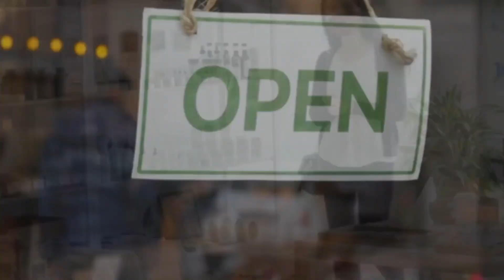Empowering Movement: We Move Denison | Interview With Claudette Thomas | Kim Elizabeth - Realtor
Join us for an enlightening interview with Claudette Thomas, the visionary owner of We Move Denison. In this conversation, Claudette unveils the transformative power of her state-of-the-art Pilates and Integrative Movement Studio, offering a holistic approach to fitness, rehabilitation, and overall well-being.

🌿 About We Move Denison:
We Move Denison isn't just a fitness studio; it's a sanctuary for movement enthusiasts seeking a holistic approach to health and wellness. With a diverse range of offerings including Pilates Mat & Apparatus, Feldenkrais, Yoga, QiGong, GYROTONIC® Method, Laban, Fascia Release, and more, We Move Denison caters to individuals at every stage of their movement journey.

🌟 What to Expect:
In this exclusive interview, Claudette delves into the philosophy and methodology that underpins We Move Denison's approach to movement and well-being. Discover how the studio's diverse range of modalities and expert instructors empower clients to achieve their fitness goals, overcome limitations, and cultivate a deeper connection between body and mind.

🏋️‍♂️ What Does We Move Denison Do?
Claudette highlights the array of services offered at We Move Denison, from personalized Pilates sessions to group classes in various movement disciplines. Learn how the studio fosters a supportive and inclusive environment where individuals can explore and expand their movement potential while prioritizing their long-term health and wellness.

👍 If you're passionate about movement, holistic health, or seeking a new approach to fitness, this interview is a must-watch!